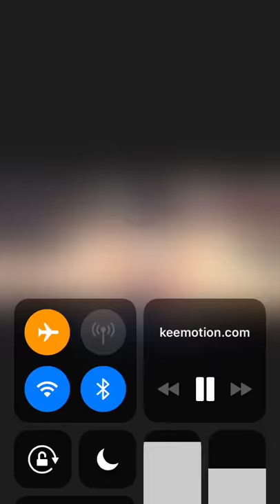Juwan Staten attacking the rim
Video from statenbilly003